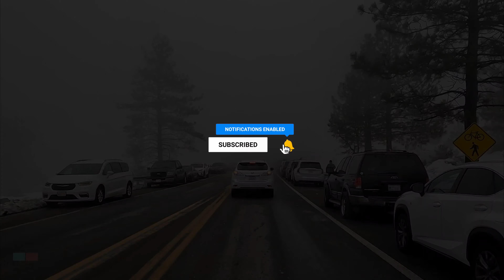Snow Day @ Mountain High!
Mountain High Resort is a winter resort in the San Gabriel Mountains in Los Angeles County in California. Mountain High is one of the most-visited resorts in Southern California. The resort is located along State Route 2 west of Wrightwood, California.